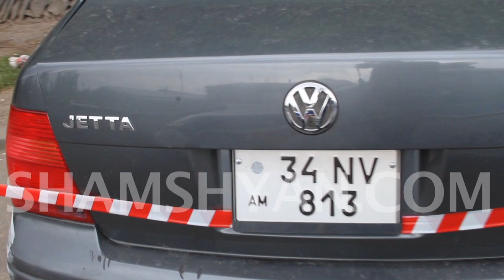Խոշոր ավտովթար Առինջի կամարի մոտ. բախվել են ПАЗ-ն ու Volkswagen-ը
Այսօր՝ մայիսի 6-ին, խոշոր ավտովթար է տեղի ունեցել Երևանում: Ժամը 12:20-ի սահմաններում Աճառյան փողոցում՝ Առինջ գյուղի կամարի հարևանությամբ, բախվել են Կոտայքի մարզի բնակիչ, 66-ամյա Արտաշես Արտաշեսյանի վարած Volkswagen Jetta մակնիշի 34 NV 813 համարանիշի և 46-ամյա Արմեն Սարգսյանի վարած մարդատար ПАЗ մակնիշի 2315 L համարանիշի ավտոմեքենաները: Ինպես հայտնում է ֆոտոլրագրող Գագիկ Շամշյանը, հարվածից հետո Volkswagen-ը դուրս է եկել ճանապարհի երթևեկելի գոտուց և բախվել կայանված վիճակում գտնվող ЗИЛ մակնիշի 43 LS 588 համարանիշի բեռնատարին և պատին: